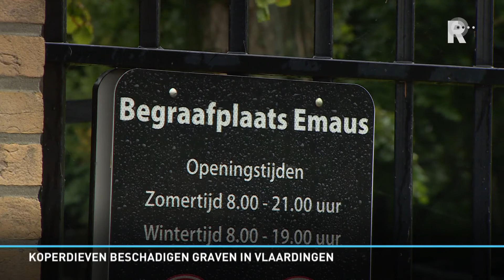Grafschennis op begraafplaats Emaus in Vlaardingen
Koperdieven hebben in de nacht van woensdag op donderdag grafmonumenten vernield op begraafplaats Emaus in Vlaardingen. Ze hebben koperen buizen meegenomen uit de grafmonumenten.De nabestaanden worden op de hoogte gebracht. De gemeente doet aangifte bij de politie en roept getuigen op om zich te melden.&quot;De gemeente spreekt haar afschuw uit over de respectloze diefstal en vernielingen aan deze grafmonumenten&quot;, schrijft de gemeente Vlaardingen op haar website.